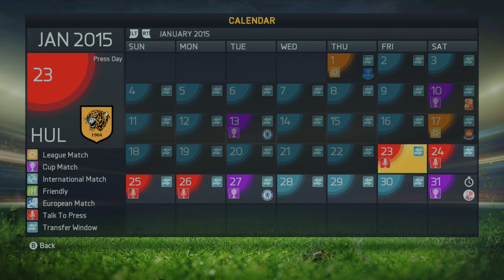FIFA 15 Manager Mode Hull City VS Chelsea 2K (PC)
In this Capital One Cup Rematch of  FIFA 15 Manager Mode match my Hull City Tigers takes on Chelsea in London!  I use the Pro Camera Angle to increase immersion...Enjoy!!